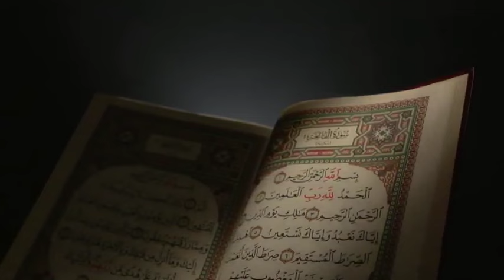"Tawfiq, Izin iban Barakah dayin ha ALLAHU TAALA" | Ustz. Mujib Arip